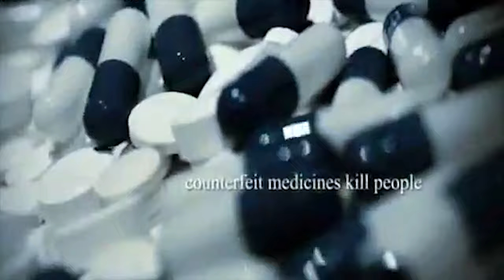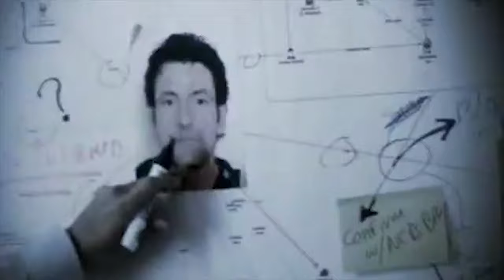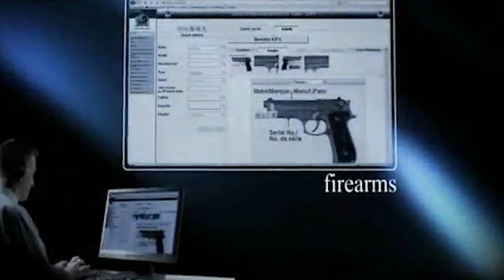Kırmızı Bülten Nedir? | Kimler Kırmızı Bülten ile Aranabilir?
Kırmızı Bülten, İNTERPOL'e üye ülkelerin uymak zorunda olduğu 8 bültenden birisidir. Bir ülkenin aradığı hükümlü, şüpheli ve sanıkların İnterpol'a bildirilmesiyle birlikte üye ülkelerde yakalama emri çıkarılır. Kırmızı Bülten içerisinde fotoğraf ve parmak izi fişleri gibi bilgiler yer alabilir. Peki, Kırmızı bülten tam olarak ne demektir? İşte, Adalet Bakanlığı'nın konuyla ilgili yayımladığı bilgiler...